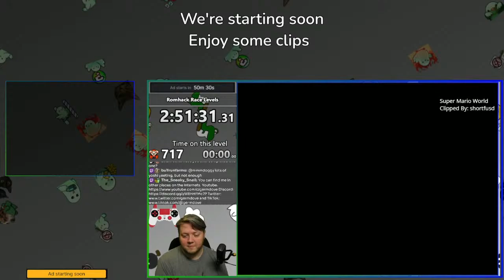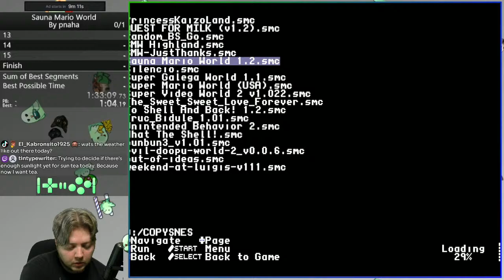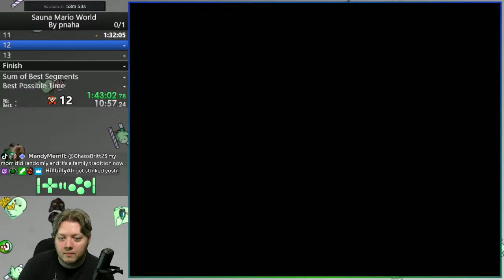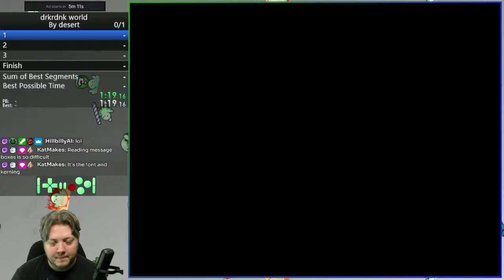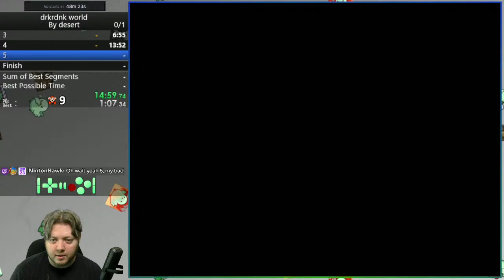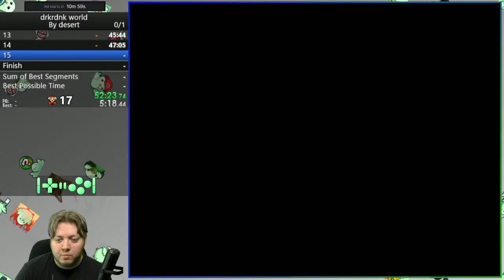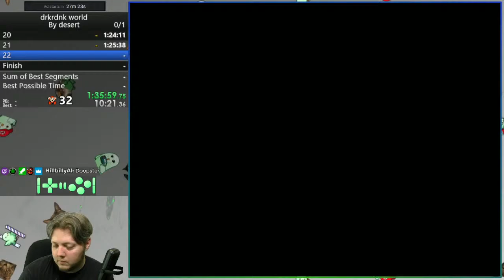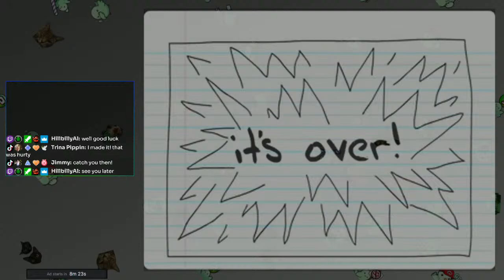Cooking and SMW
I've been wanting to cook for a while! Deviled eggs and Grilled Cheese, then romhacks.